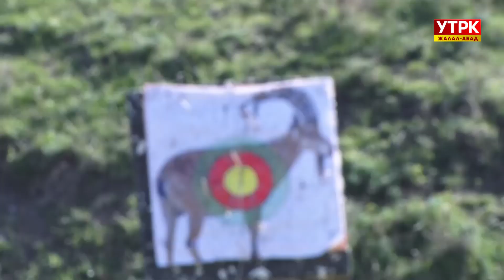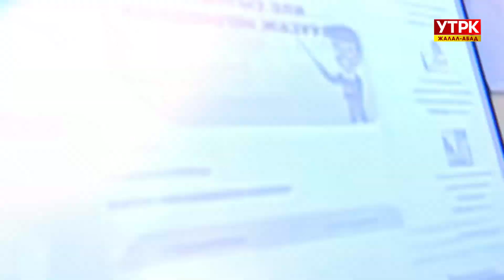Жаратман жаштар: Жалал-Абаддын жаш жаачылары